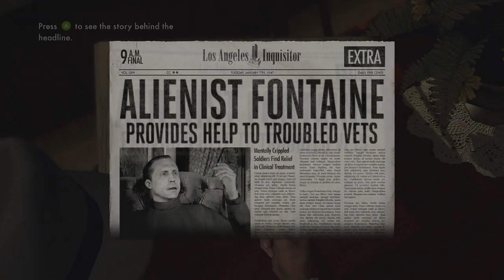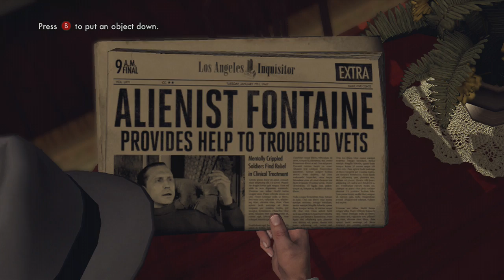LA Noire - The Bloody Car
The case continues